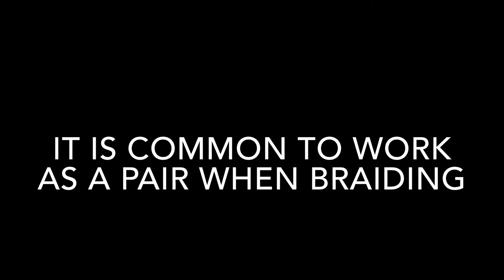Braiding Hehgowa:h (Flint Corn)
At Ganondagan, we have a traditional Three Sister Garden where we grow Corn, Beans, and Squash. The heirloom Corn grown here is called hehgowa:h, or Flint corn, which consists of pearly white and blue kernels on medium sized ears. It takes about 120 days to reach full maturity. Once mature, we harvest and husk it, leaving several husks intact that are pulled back for ease when braiding. The first three are braided in such a way that stabilizes them. Each new prepared ear is added in the braiding process until a braid is at the desired length. The end is braided for stability and draping so that it can be looped for hanging. The corn is braided to hang and saved to eat during the winter or for ceremonial use.